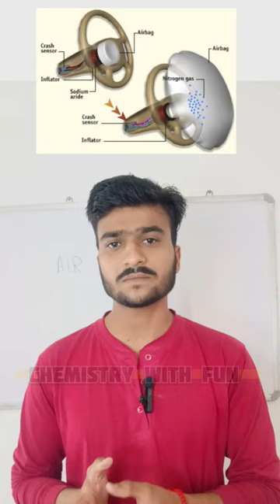Airbags automobile|| how to work air bags | chemical reactions of air bags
Air bags automobile|| how to work air bags | chemical reactions of air bags

My self sourav chauhan
in this video we are discussing about the air bags chemistry.

air bags chemistry and works
airbags chemistry
airbags chemical reaction
airbag chemistry lab
airbag chemical reaction worksheet answers
the chemistry of airbags c11-2-09
chemistry airbag lab
airbag chemical reaction answer key
are airbags endothermic or exothermic
are airbags toxic
airbags and stoichiometry worksheet answers
airbags and stoichiometry
how airbags work chemistry
what is the chemistry behind an airbag
chemistry in action airbags and stoichiometry worksheet answers
chemistry of airbags
the chemistry behind airbags

air bags automobile
air bags reduce injury in automobile accidents by
automobile airbags
automobile air bags reduce what during a collision
the use of air bags in automobiles is increased
airbags in automobiles inflate when sodium azide
air bags in automobile
robert sanders automobile air bags
automobile airbags chemical equation
automobile crash air bags
automobile side airbags
automobile airbags contain
how automobile airbags work
air bag a car
does my car have airbags
how many airbags in a car
how many airbags
why are air bags in automobiles a good idea
what are car airbags
how to disable car airbags
what are the parts of an airbag
what is the chemical reaction in an airbag
automobile air bags inflate by a rapid decomposition reaction
air bags help reduce injury in automobile accidents by physics
air bags reduce injury in automobile accidents by physics
where are airbags located
where are airbags located in a car
compound used in automobile air bags
function of car airbag
air bag open car door
how do car airbags deploy
how long do car airbags last
automobile air bags use the decomposition of sodium azide
air suspension electric cars
automobile airbags equation
automobile air bags are effective because they
air bags for car
air suspension for cars
air suspension for car price in india
air suspension for cars in india
air suspension for vehicle
automobile airbags formula
facts about airbags
automobile air bags inflate following a serious impact
when did airbags become standard
air suspension cars gta 5
air bag in car gas
where are the 7 airbags in a car
air bags help reduce injury in automobile accidents by
air suspension cars in india
air bags in cars
air bag in car price
air bag in car video
air suspension in cars
air suspension in vehicle
how to install airbags
air bag car jack
j.a.s. auto body
j b auto body
j-auto
car airbags history
air suspension car kit
airbags description
knee airbags in cars
knee airbag injuries
knee airbags
knee airbag deployment
airbags kill
air bag car light
air suspension cars list
lamborghini airbags
car airbags suspension
air suspension car mechanic simulator 2021
is my car airbag safe
airbags and momentum
airbag mph
a b airbags
air bags of car
air suspension on car
how many airbags should a car have
what are overhead airbags
air bag car price
air suspension car price in india
where are the airbags in my car
automobile air bags
questions about airbags
q50 air bags
automobile airbags reaction
why do cars have airbags
when did airbags become standard in cars
when did airbags become mandatory in cars
air bag car sign
automobile safety airbags
air bag car trailer
air bag the car
what kind of airbags does toyota use
air suspension cars uk
how to put airbags in a car
how to replace airbags in a car
how to set off airbags in car
vehicle airbags
vehicles with airbag recall
air bags with car
do airbags deploy if car is stationary
will airbag deploy on stationary vehicle
where to buy air bags suspension
x ray airbag legs
auto airbags
air bags and physics
tesla y airbags
year airbags were required
tesla model y airbags
air bag za motor
zf airbag recall
z3 airbag light
3 airbags deployed
how many airbags are in a car
how many airbag sensors are in a car
air suspension cars 2023
air suspension cars 2022
are 2 airbags enough
two airbags deployed totaled
2 stage airbag
both airbags deployed
how many airbags do cars have
how many airbags does a tesla model 3 have
how many airbags in a tesla model 3
4runner airbags
if all 4 airbags deploy is car totaled
4runner airbag recall
5 facts about airbags
5 star airbags arkansas
5 star airbags
6 airbag system
8 air bags
8 ball auto
9-10-19 airbag
vehicle air bags